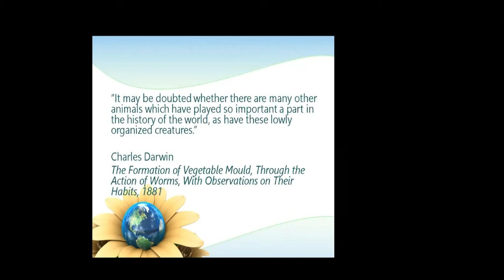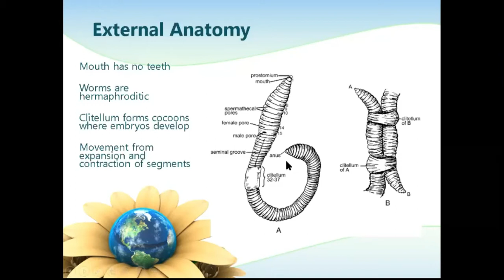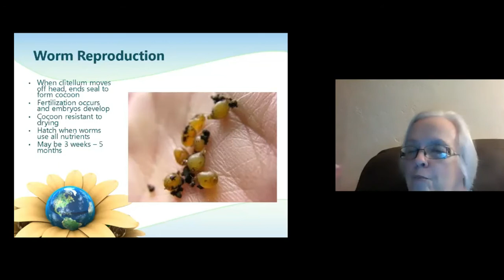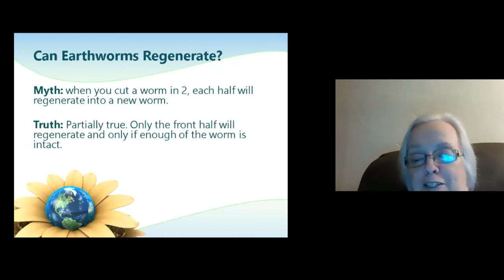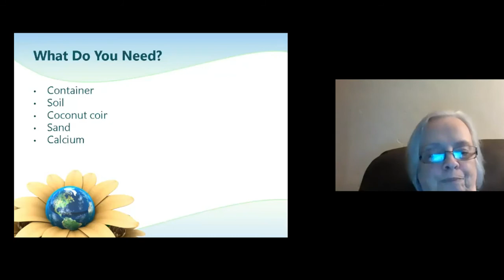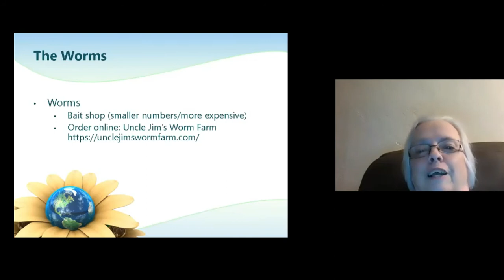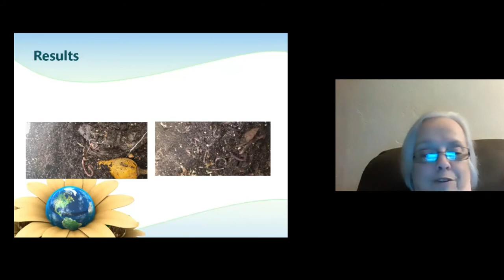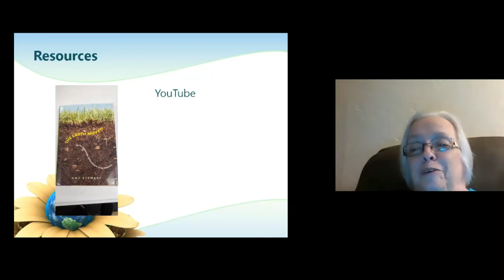Worms Program by Penny Miller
Penny Miller presents information about worms and vermiculture for the Rolling Plains Chapter TMN November meeting.